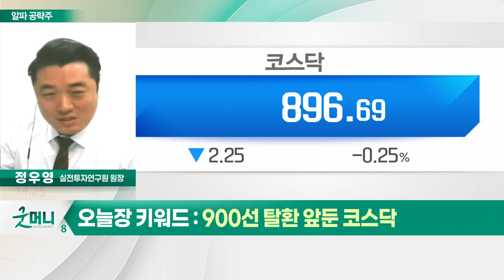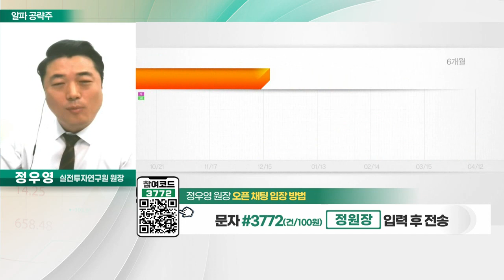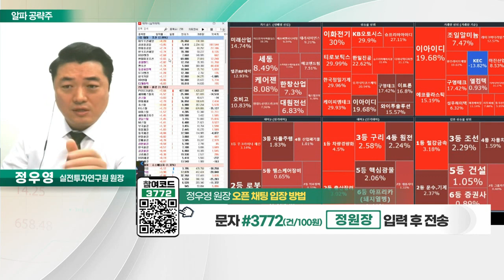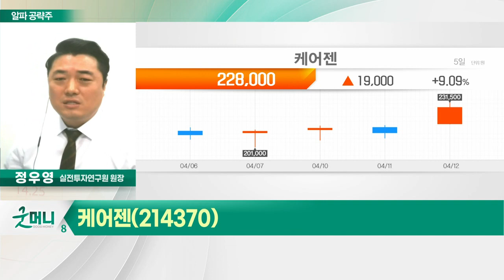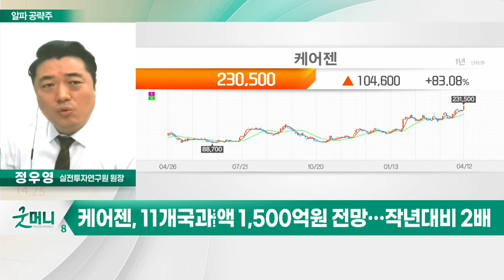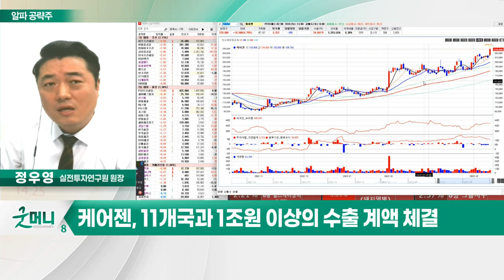케어젠(214370)... 11개국과 1조원 이상의 수출 계약 체결_알파 공략주 (20230412)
케어젠(214370)
- 펩타이드 바이오 기업
- 올해 매출액 1,500억원 전망… 작년대비 2배
- 11개국과 1조원 이상의 수출 계약 체결